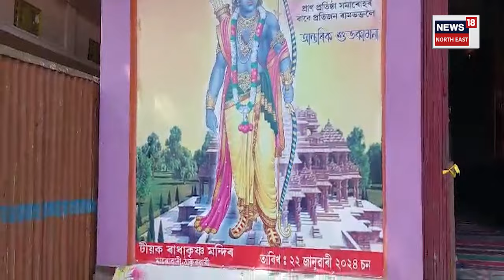Teokৰ ৰাধা কৃষ্ণ মন্দিৰৰ পৰা ৰাম মন্দিৰ প্ৰাণ প্ৰতিষ্ঠা উপলক্ষে এক প্ৰতিবেদন | Assam News | N18V